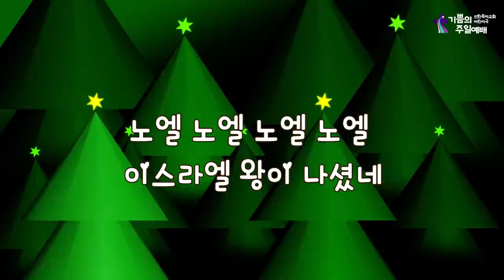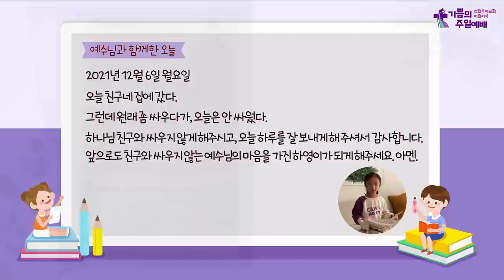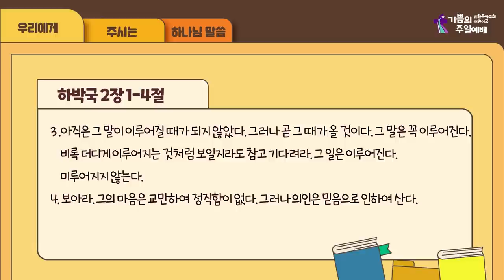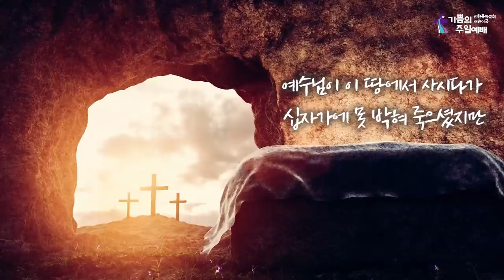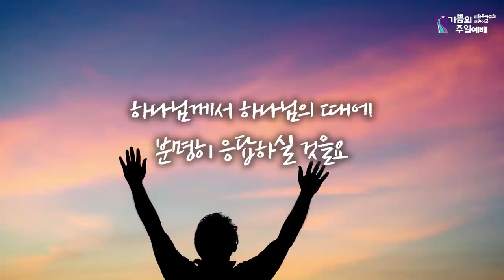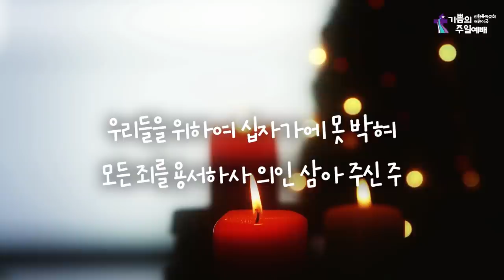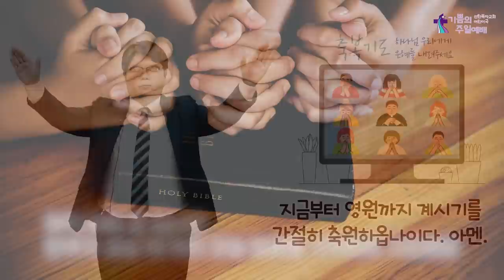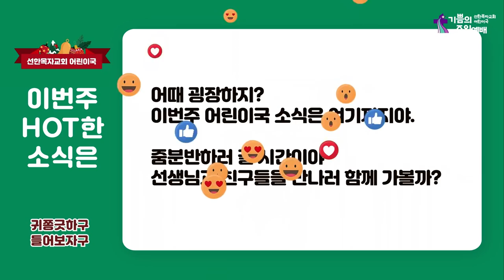어린이국 I 2021 12 12 I 예수님을 기다려요 I 하박국 2장 1-4절